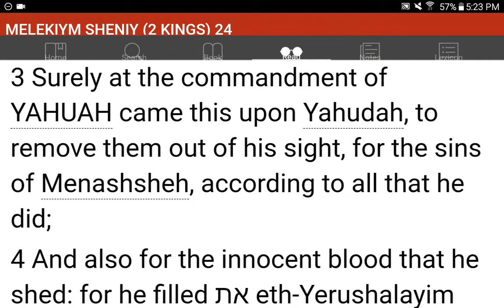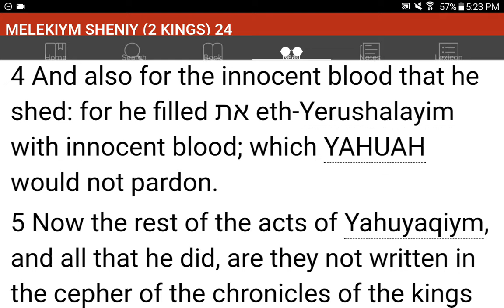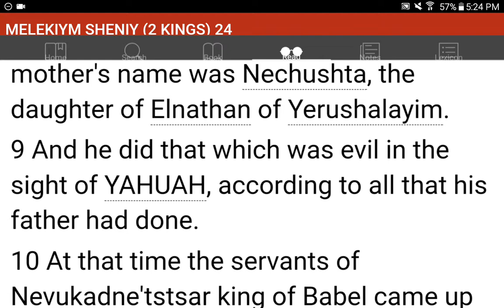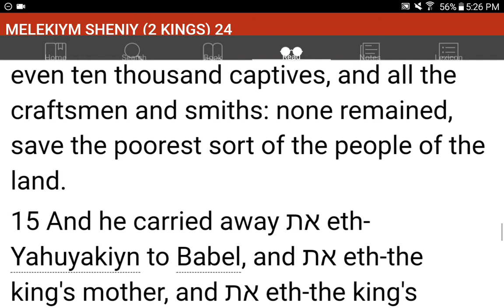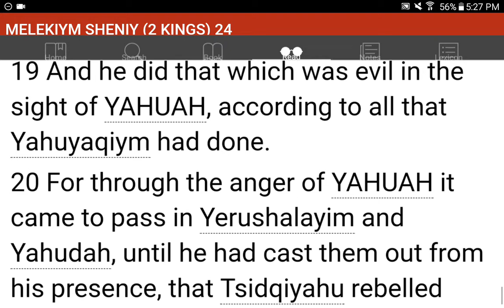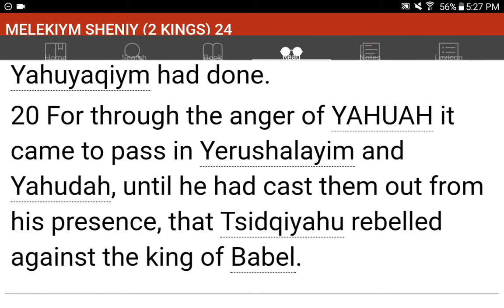💜h?™ "What's the MOST HELPFUL & SIMPLEST WAY that WORKS?"™ GIVE 1P/Month NOW! GCash